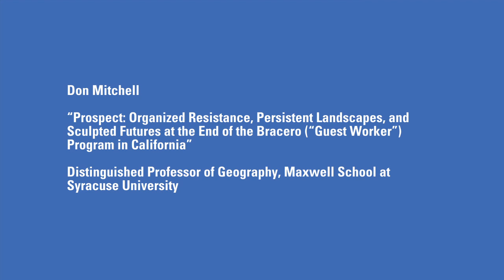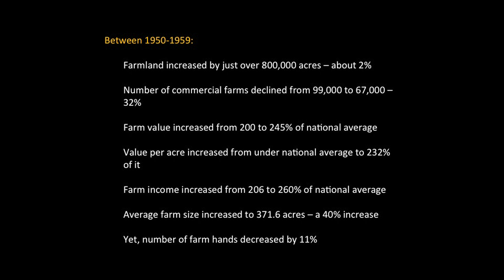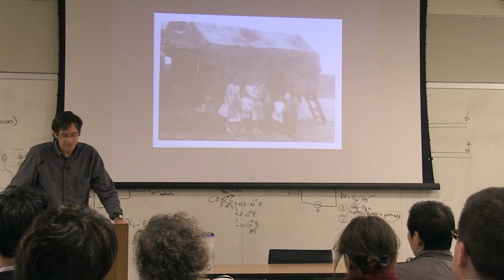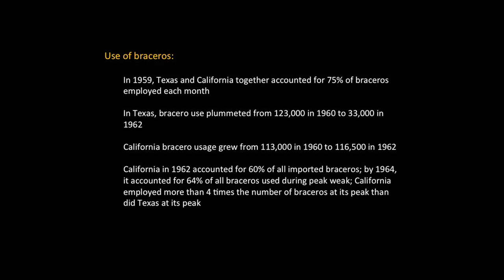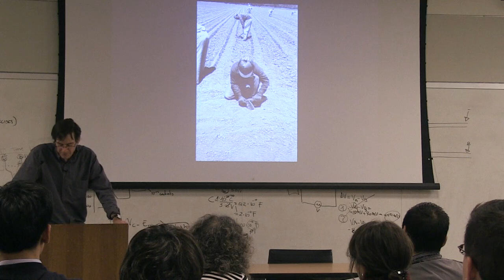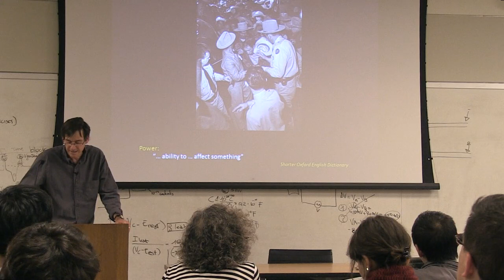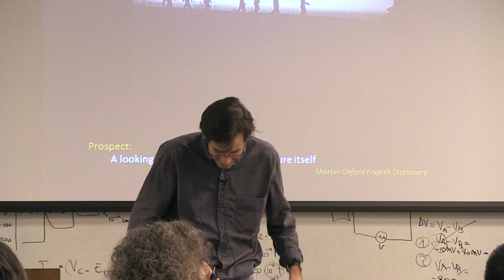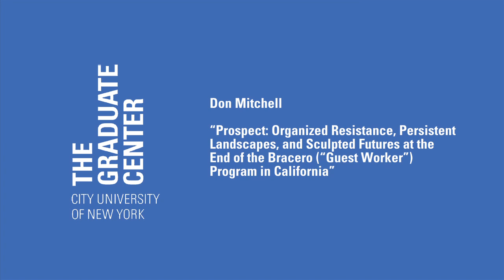Don Mitchell | The End of the Bracero ("Guest Worker") Program in California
On Wednesday, October 18, 2012, "Prospect: Organized Resistance, Persistent Landscapes, and Sculpted Futures at the End of the Bracero ("Guest Worker") Program in California" was hosted at the Graduate Center, CUNY by the Earth and Environmental Science Department, Geography Concentration.

Don Mitchell is Distinguished Professor of Geography at Syracuse University. He is the author of They Saved the Crops: Labor, Landscape and the Struggle over Industrial Farming in Bracero-Era California (University of Georgia Press, 2012). Mitchell is the recipient of the Retzius Medal in Gold from the Swedish Society of Anthropology and Geography. He is a leading participant in the Community Geography Project in Syracuse, NY.